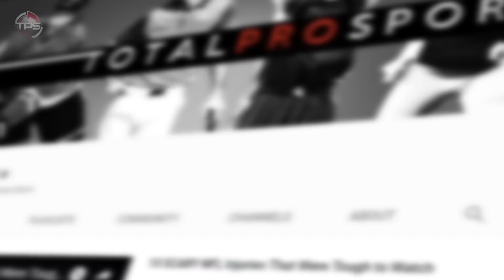10 NFL Players That Turned a Franchise And City Around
Let’s take a look at 10 current players—who have done EPIC jobs turning their respective teams around.

Host: Aaron Leger
Editor: Kyle McCormick
Writer: Alex Hoegler